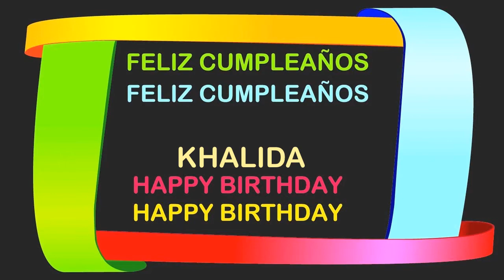Khalida Birthday Postcards & Postales - Happy Birthday